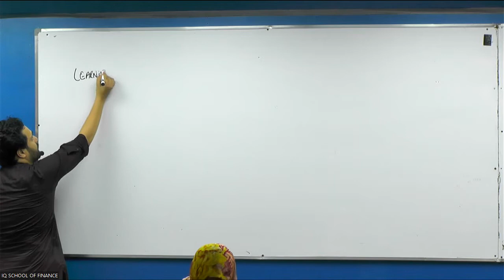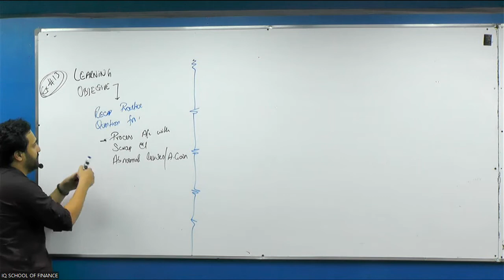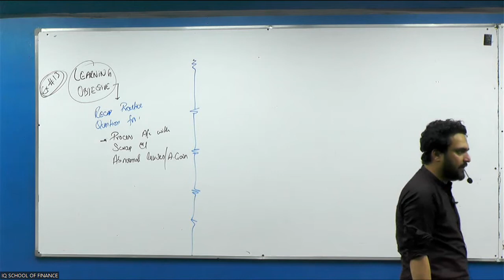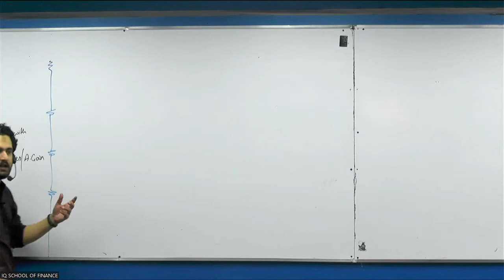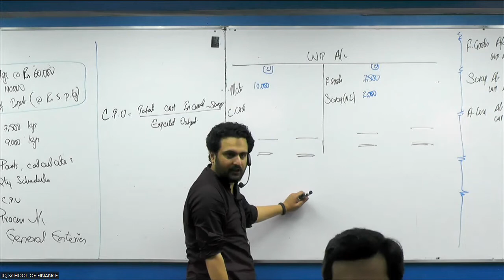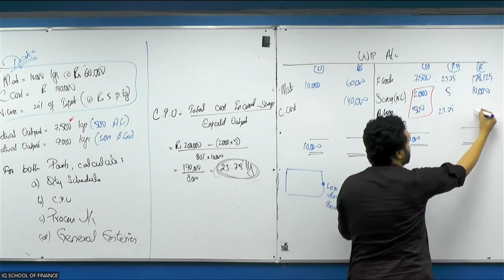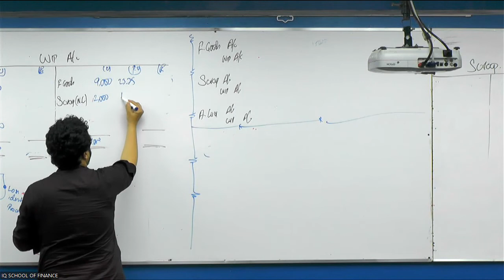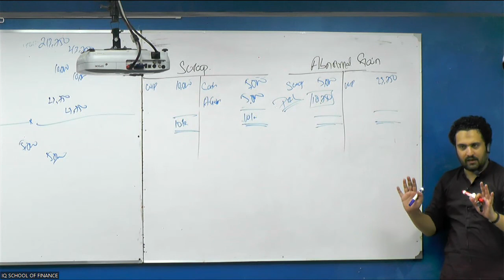IQSF | CAF 3 | Class 9 | Process account with scrap value and normal loss